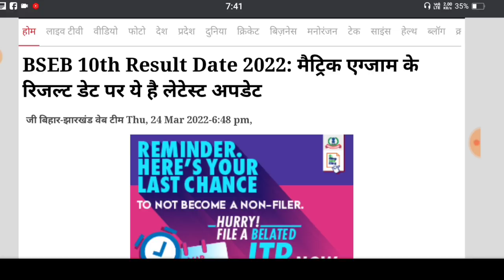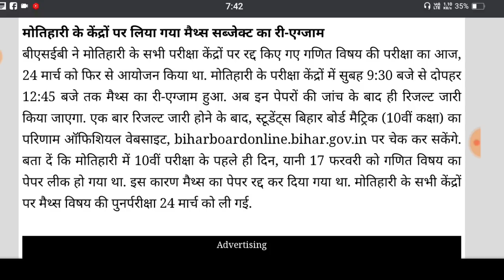Bihar Board results आज हुआ जारी || results यहां से check करें || by pankaj sir